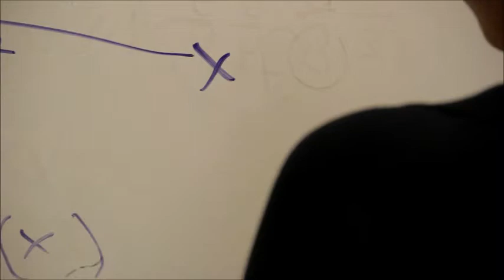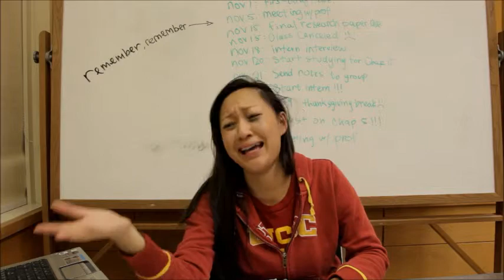Scantron - Confessions of a PhD Drama Queen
Starring Annie Nguyen
Directed/written by Anthony Solorzano II
Shot by Loyd Artavia